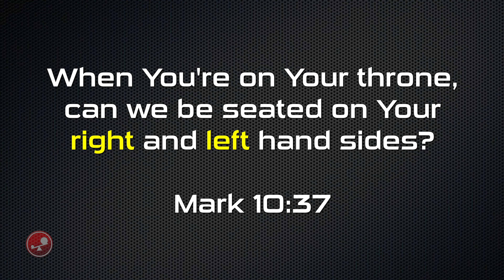GOD HOLDS THE CONTROLS - How to Trust God! - Daily Devotional - Little Big Things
God holds the controls of this world in his mighty hands.  He is a good God who wants the best for you. Let's talk about how to trust God with everything, the good AND the bad!

✝️ 🙏 Support this ministry:
***Little Big Things is a 501(c)(3) non-profit for tax-deductible gifts***

🙏 Do you need help forgiving someone, God, or yourself?

🙏 Help your kids/grandkids know who they are in God

📕 Why Wait to Be Happy?